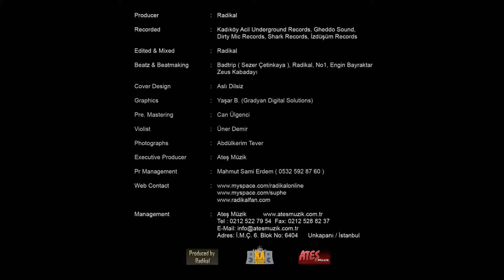Asia Connection- Mihrabım